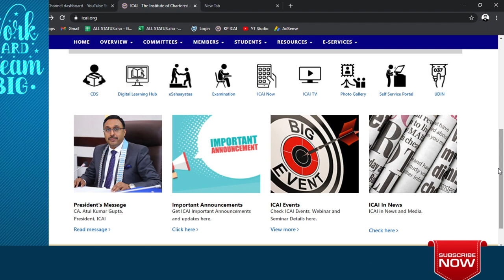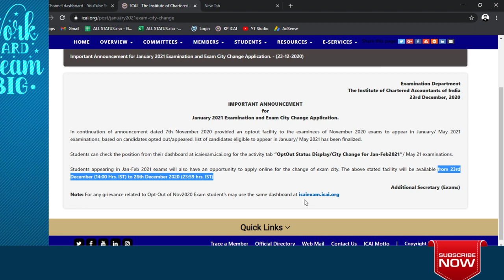OptOut Status | ICAI New Notification | Jan / Feb 2021 Exam Eligibility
Optout status
ca exam 2021 eligibility